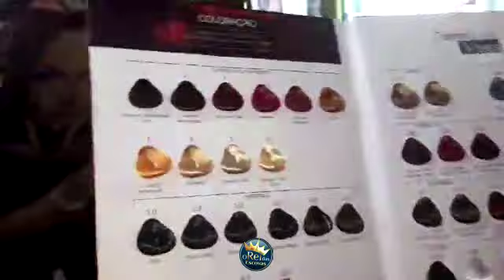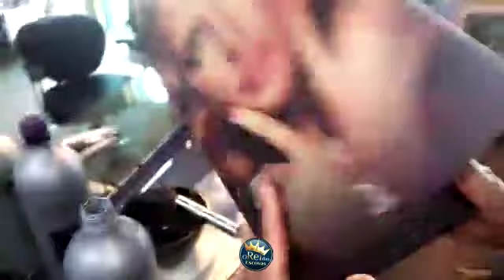DO LOIRO AO COBRE SEM DESCOLORIR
*Somos o maior fórum de beleza do BRASIL, aqui você participa de verdade!*

Lelê DeLaurents ensina o passo a passo para transformar um cabelo do tom loiro 5.0 para o cobre 7.44.

Envie-nos seus links de vídeo por e-mail e os colocaremos em nossas compilações!